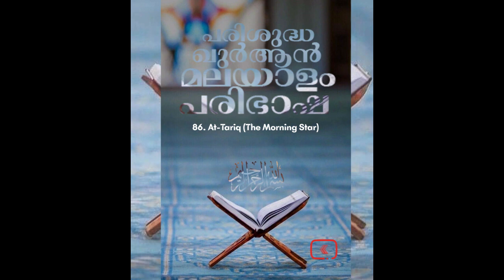086 At Tariq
086 At Tariq